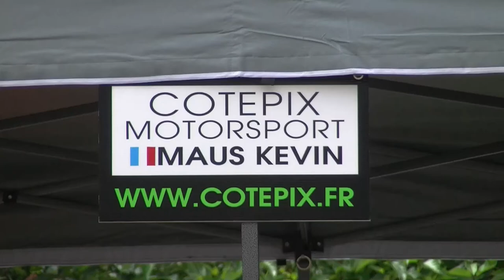Maus Kevin - Clio 3 2017 COTEPIX HD